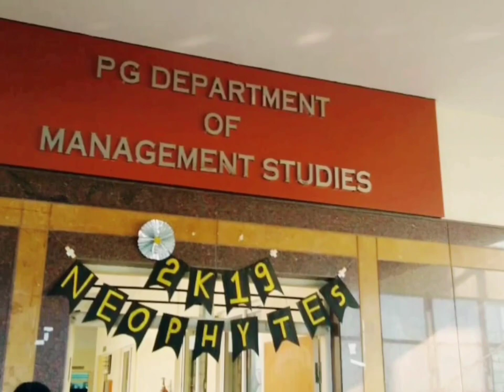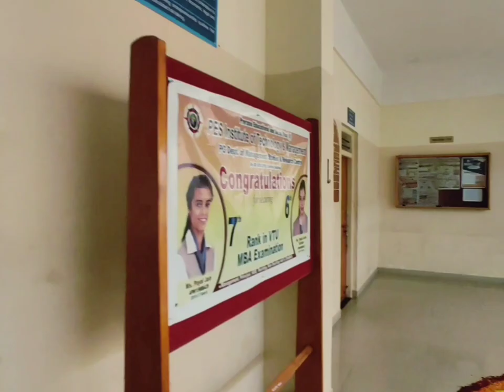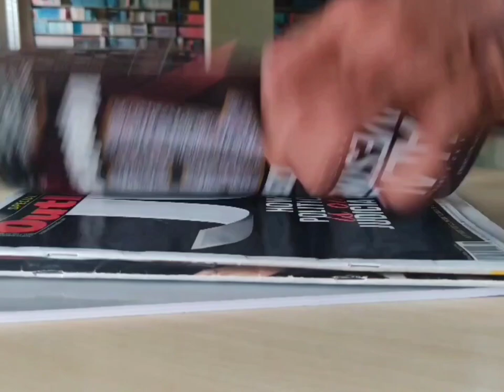🌟PESITM college Shimoga Campus and MBA Department 2019/2021 Batch farewell ❤️